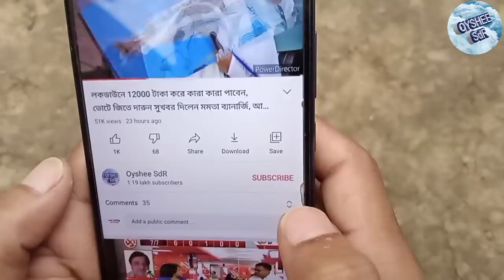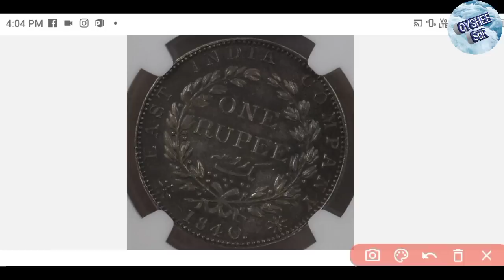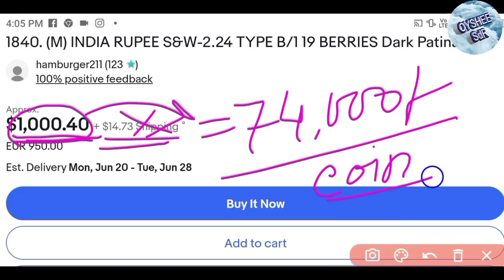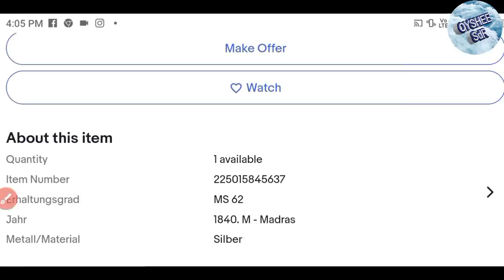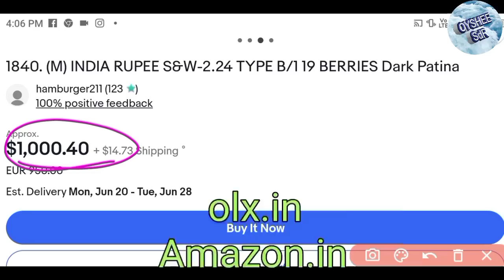পুরানো 1 টাকার কয়েন বিক্রি করে ৭০ হাজার টাকা, old rupees coin selling address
পুরানো 1 টাকার কয়েন বিক্রি করে ৭৪ হাজার টাকা পান, old one rupees coin sell
পুরানো এক টাকার কয়েনের দাম
পুরানো টাকা বিক্রির বাজার
পুরানো টাকা কোথায় বিক্রি করা যায়
old coin selling market